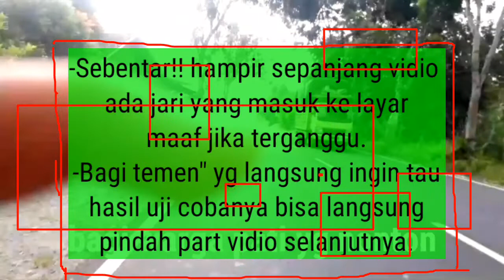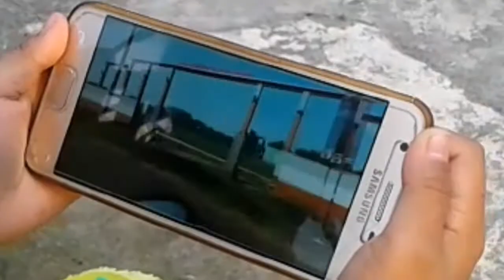BROILER WOLFIA vs BROILER VOER hasilnya,,,,